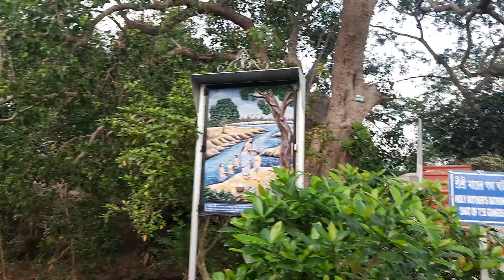Pond where Holy Mother Sarada Devi used to took her siblings for Bath in Jairambati